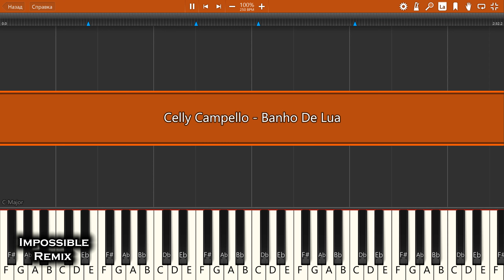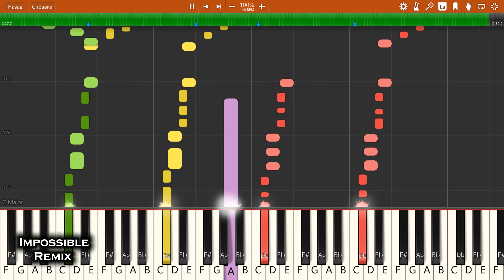IMPOSSIBLE REMIX - Celly Campello - Banho De Lua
Celly Campello - Banho De Lua - IMPOSSIBLE PIANO REMIX